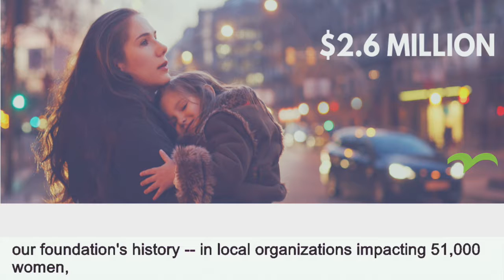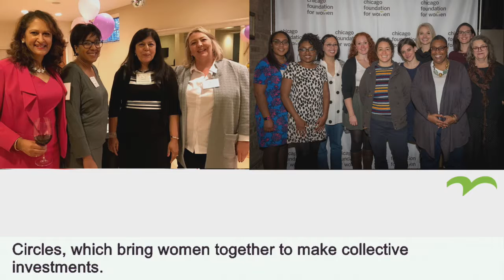CFW 33rd Annual Luncheon Part 2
Chicago Foundation for Women Board Chair Pat C. Slovak speaks at the 33rd Annual Luncheon + Symposium: TRUTH+DARE on Tuesday, September 18, 2018.